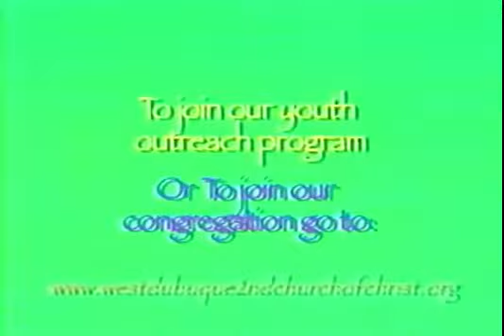Rappin' for Jesus (Official Instrumental)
Rappin' for Jesus, made in 2013 by "Brian Spinney".

Church shown in the video: Grace Chapel of Bedminster